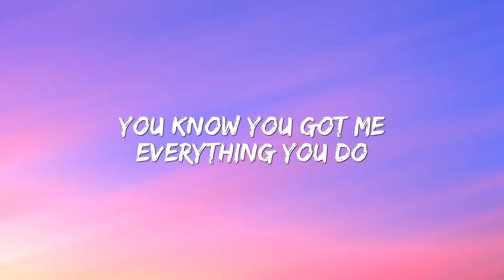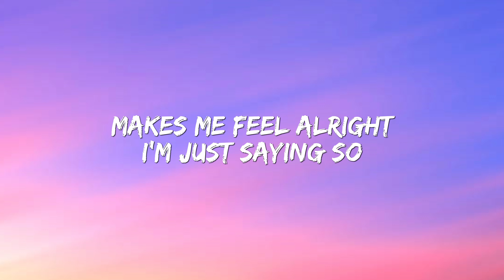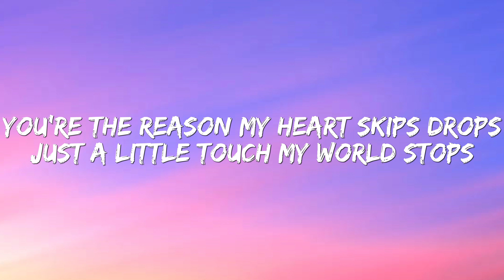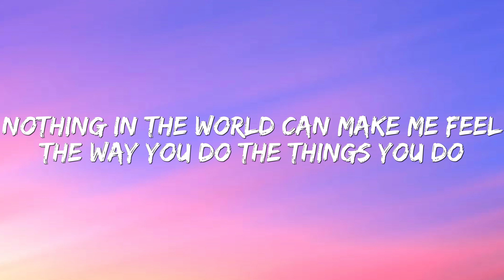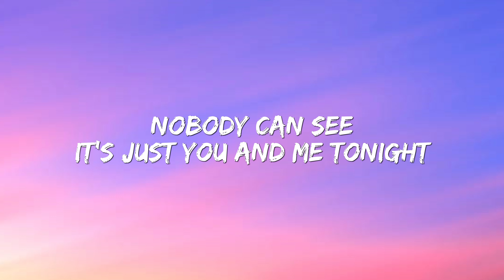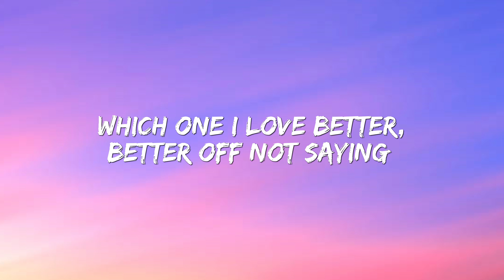JENNIE - 'You & Me' (Lyrics)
Credits🎧:
Produced by: @BLACKPINK
Lyrics by: @aleixvibes

Lyrics🎵:
Ain’t nobody gonna have your back

I don’t want to fall

I don’t care about your first love,
Won’t block your shot, lights camera action